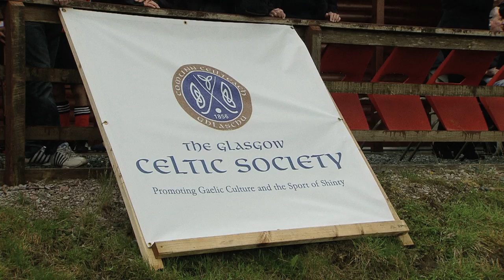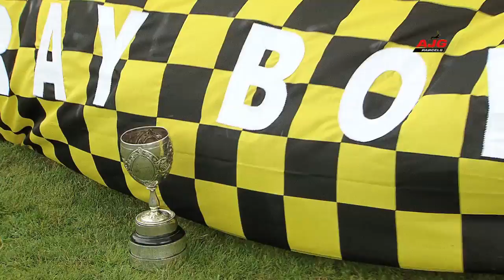The AJG Parcels Celtic Society Cup Final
Inveraray v Taynuilt
Saturday 30th June 2012
Strachurmore, Strachur